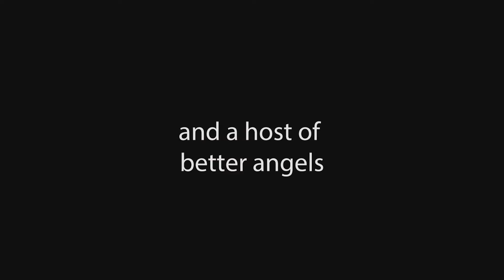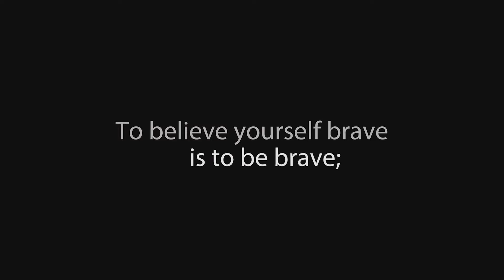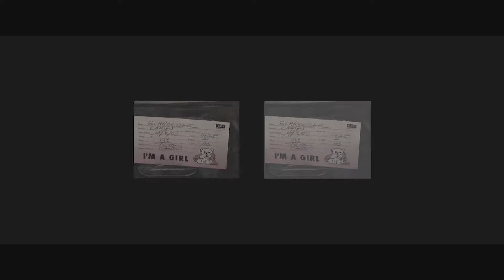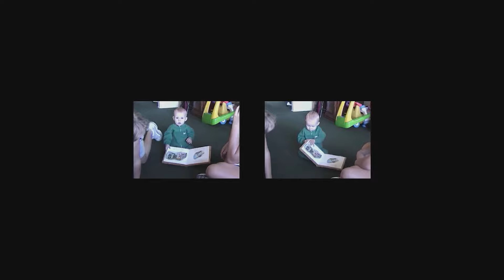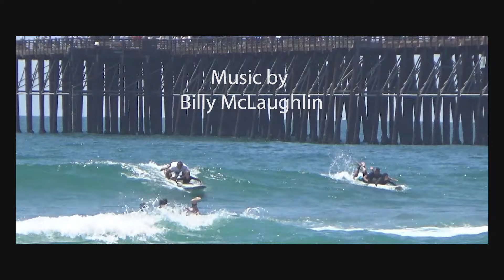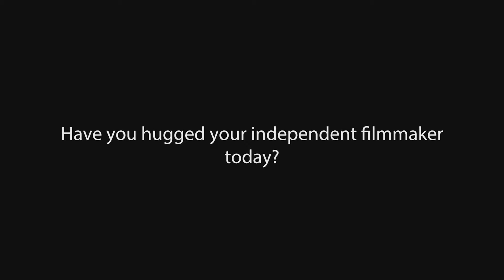Breathe Breana - Full Movie - Free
Breana Schroeder suffers from the life-threatening disease cystic fibrosis.  In spite of the daunting daily challenges the disease presents, Breana summons the will to become a champion tandem surfer.  This is her story.